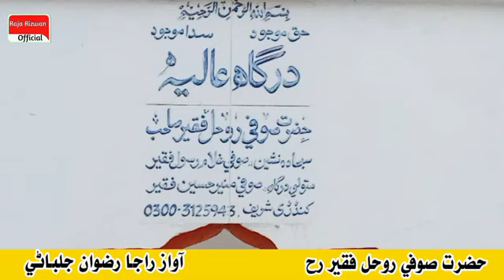Sufi Rohal Faqeer Kandri Shareef